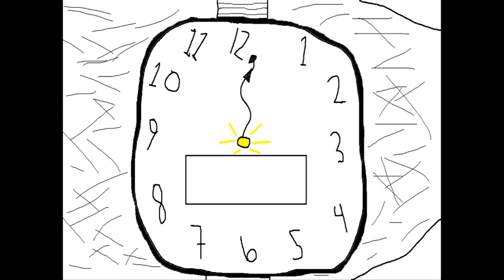BOTTLECAP - AIN'T NO GOOD (FOR THE RED RIDING HOOD) [MUSIC VIDEO]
BOTTLECAP - AIN'T NO GOOD (FOR THE RED RIDING HOOD)

Recorded in January 2016 in Nacksving Studios, taken from the EP "You Know I'm Walking On Ice".
Recorded, mixed and mastered by Anders Lagerfors.
Produced by Anders Lagerfors & Bottlecap.

Video by Wolfman Jackson & Full Moon Productions